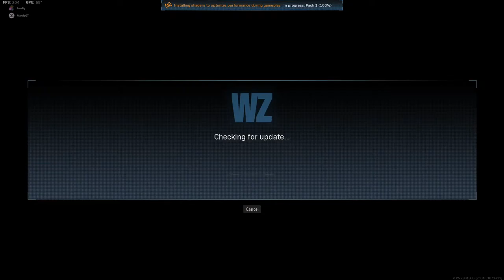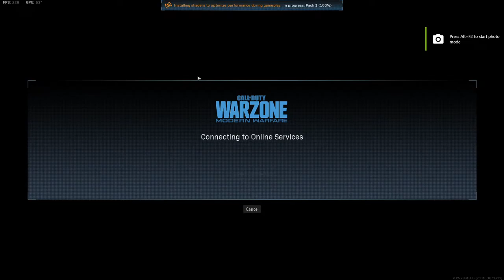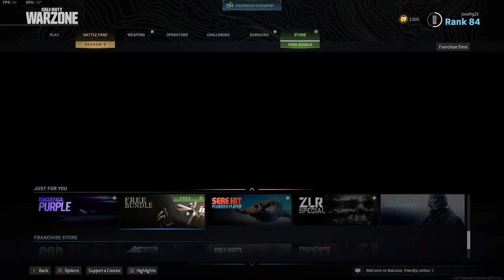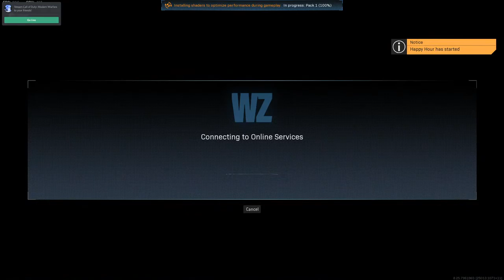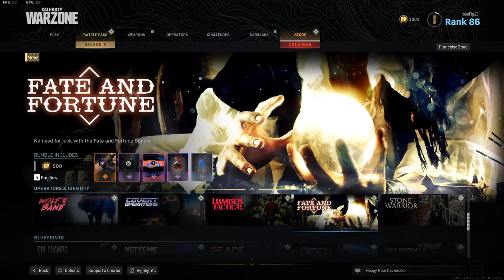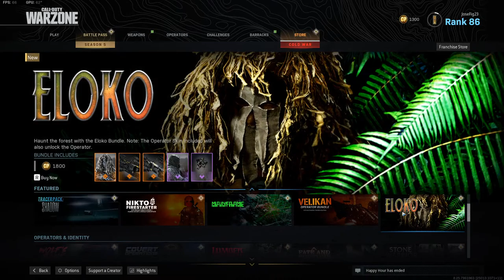Late Night Gaming with the Gang